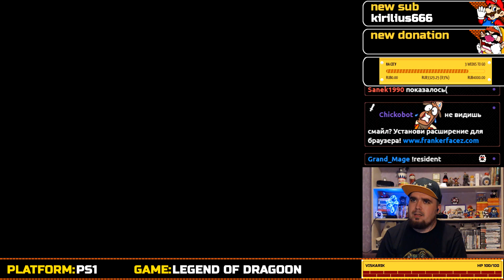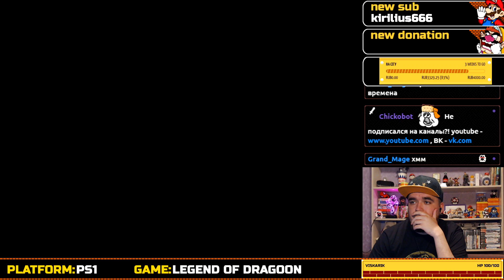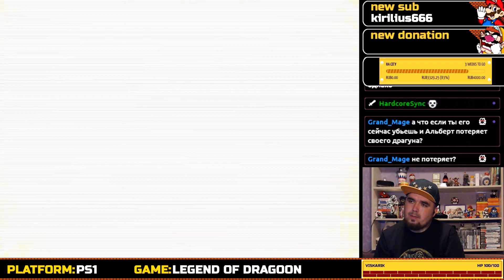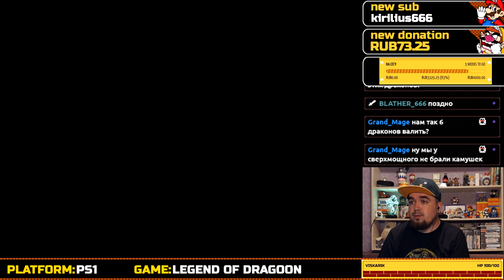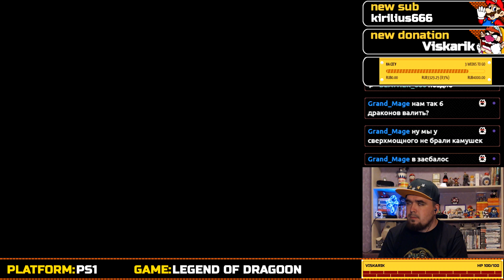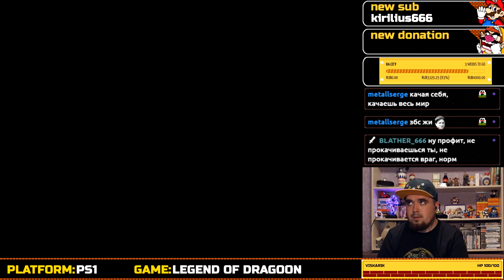LEGEND OF DRAGOON ► PS1 ► ПРОХОЖДЕНИЕ ► ЧАСТЬ 33